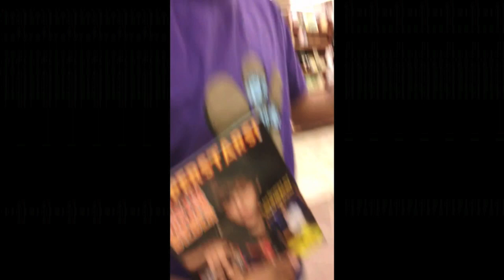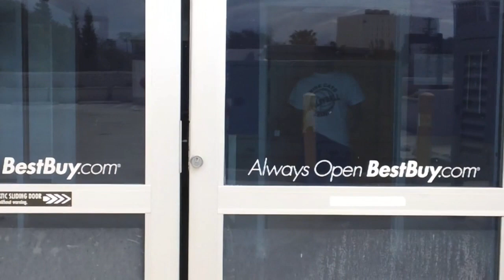The Trial Final Project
A school project to make a movie scene with similar themes to "The Trial"